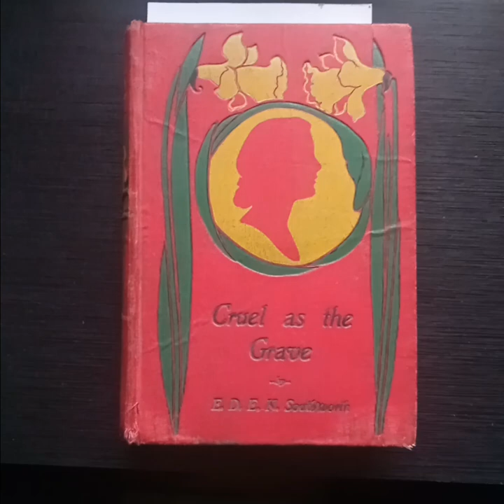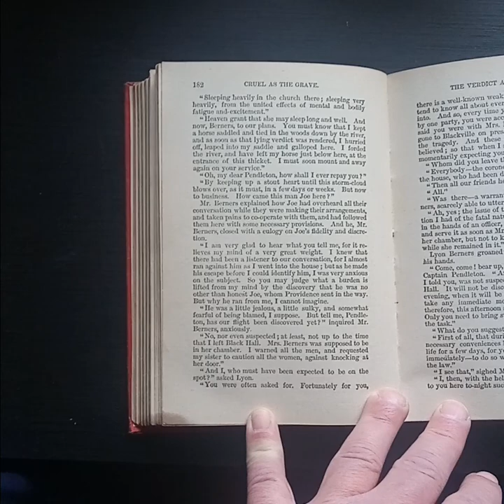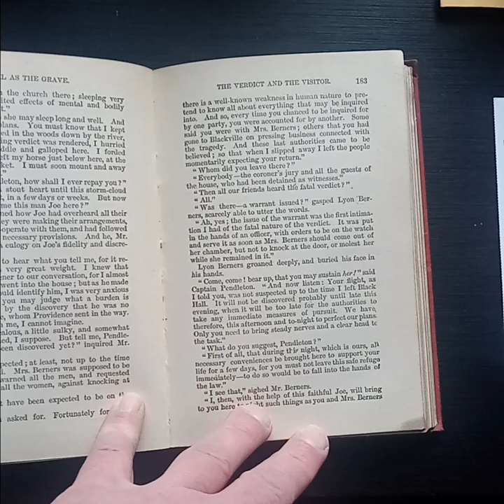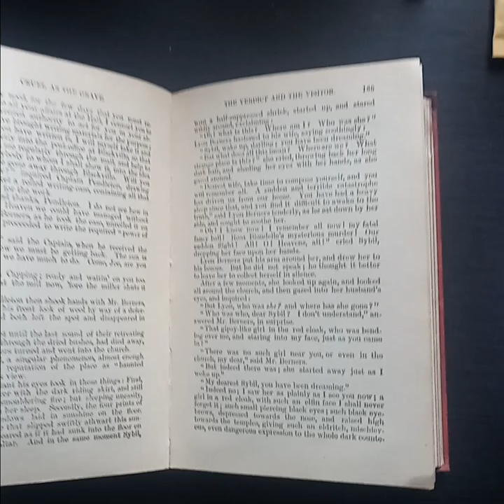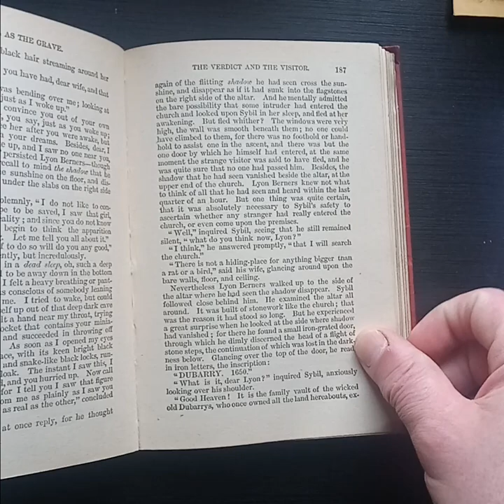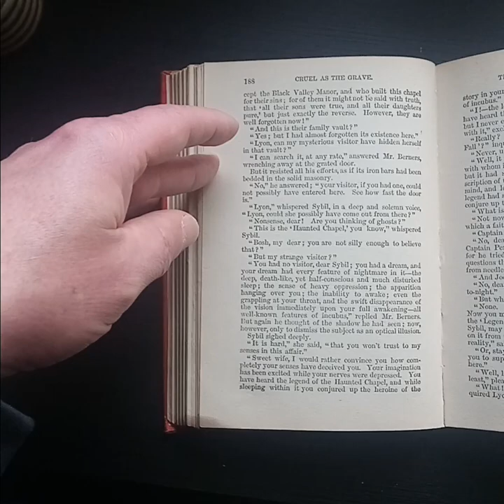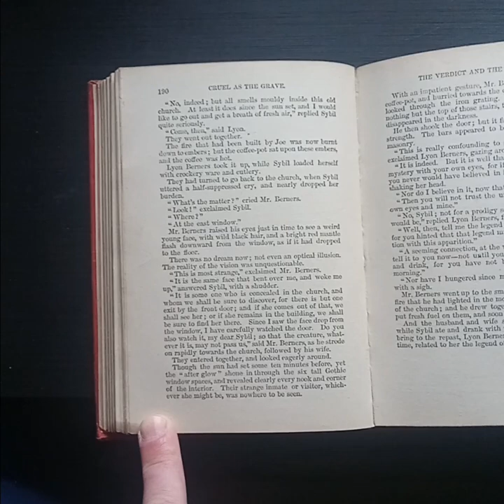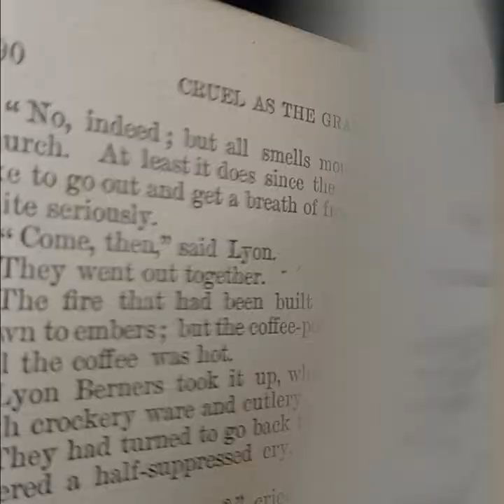Cruel as the Grave: a novel by E. D. E. N. Southworth (1871): Chapter Twenty Four THE VERDICT AND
THE VERDICT AND THE VISITOR